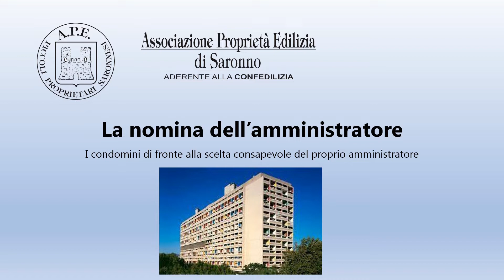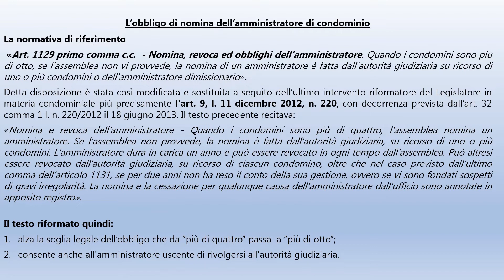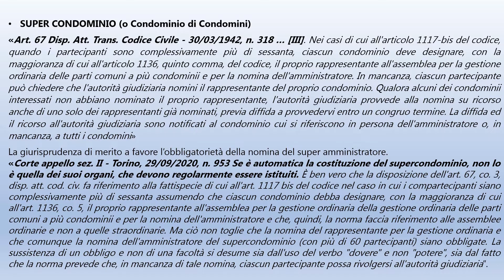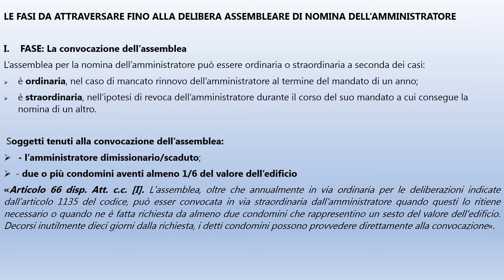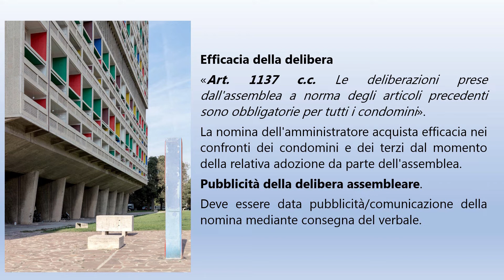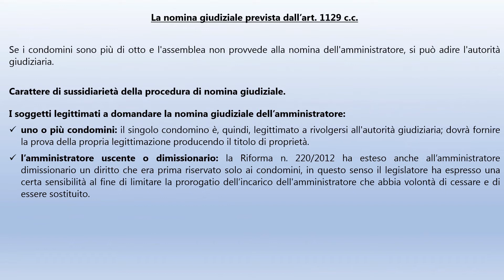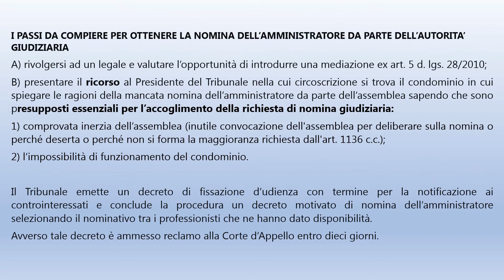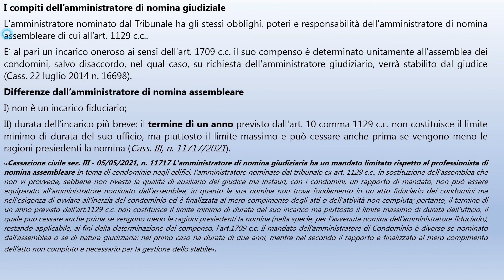La nomina dell' amministratore - Parte 1a -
Evento organizzato da A.P.E. (Associazione Proprietà Edilizia di Saronno).
Interventi del presidente Avv. Filippo Germinetti, Avv. Daniela Ciccia (APE), Dott. Francesco Palermo e  Arch. Laura Ortolani (amministratori di Condominio).
Un questo primo video Germinetti e Ciccia.